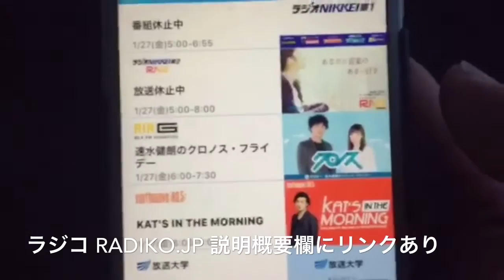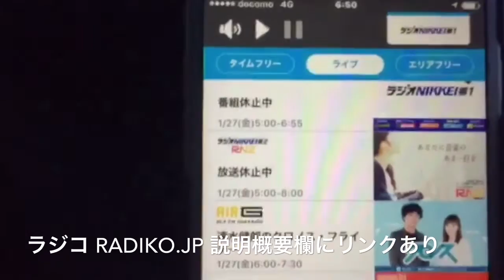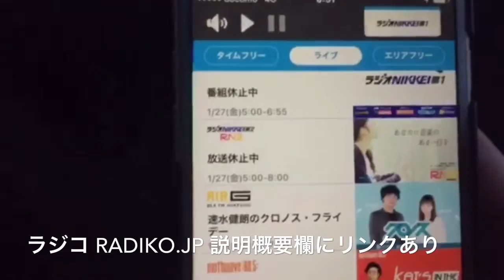スマホでラジオおすすめラジ親父が通信量も含め語る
スマホでラジオがブーム。スマホ初心者ラジオ電波悪い。そう悩んでる傾け動画になります。各ラジオ番組も推奨していますおすすめアプリは何ですか。ラジオ大好きラジ親父が通信量も込めて語ります。Radiko.jpは感度も良く非常に使いやすいアプリです。